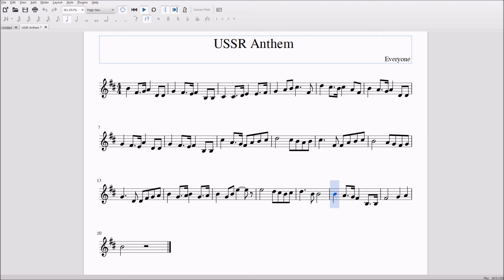USSR Anthem for Alto/Bari Sax Sheet Music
This was a request. I am working on a big project right now (hope you like Queen). If you have an idea for the next video, leave it in the comments section (where else do comments go? Duh). This was created using MuseScore. Hope all you comrades have a great day!